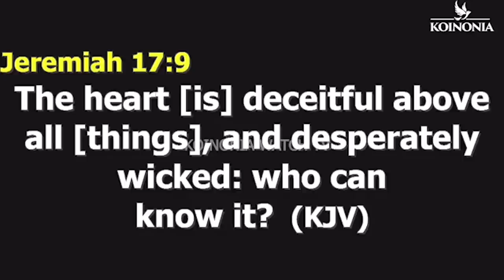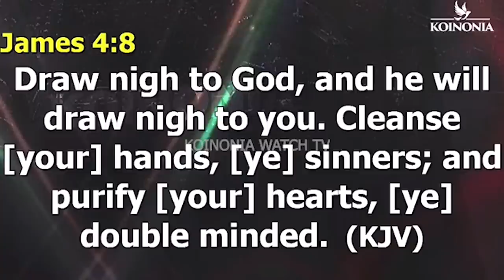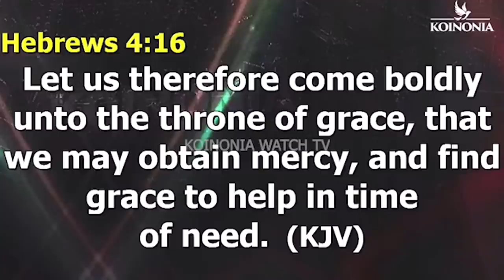SOMETIMES YOU MAY SEEM FOOLISH FOLLOWING GOD - Apostle Joshua Selman